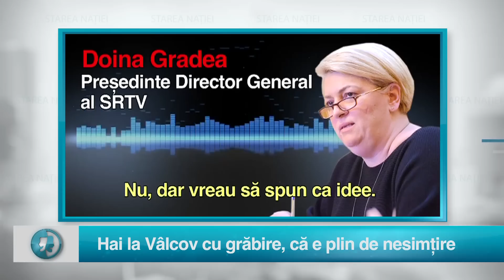Hai la Vâlcov cu grăbire, că e plin de nesimțire